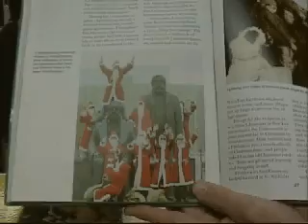DNN Kit Kat "Break me off a Piece"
DNN Intro from 2006.  Andy doesn't get the "break me off a piece" requirement.